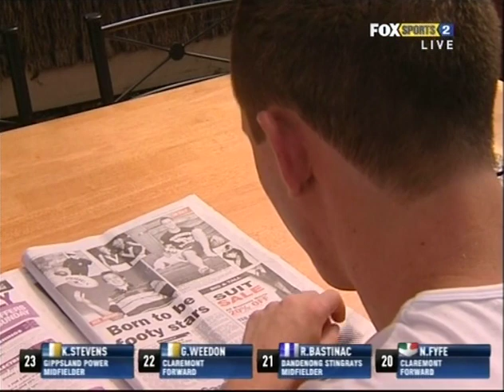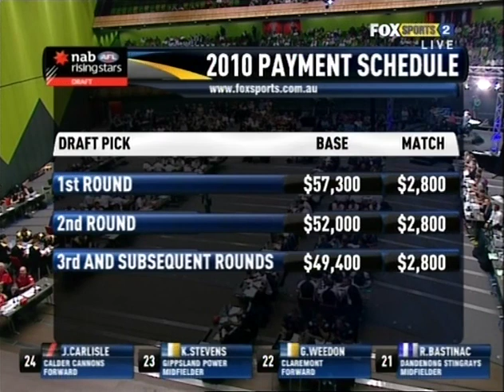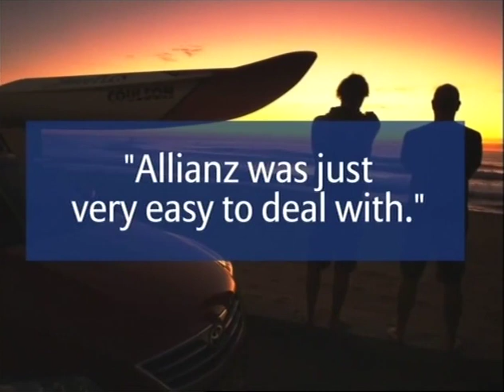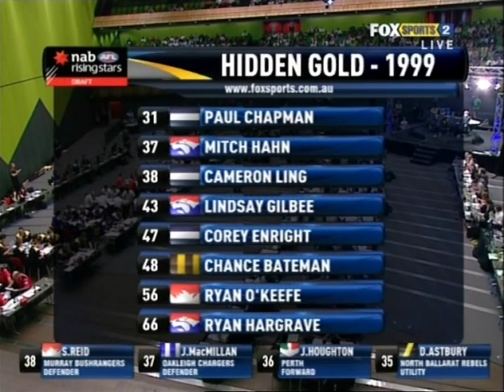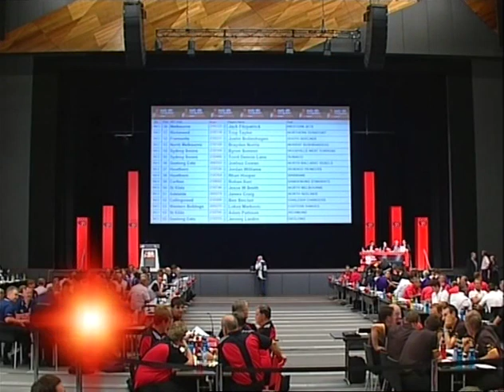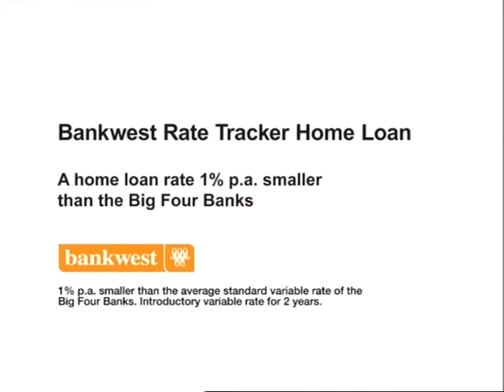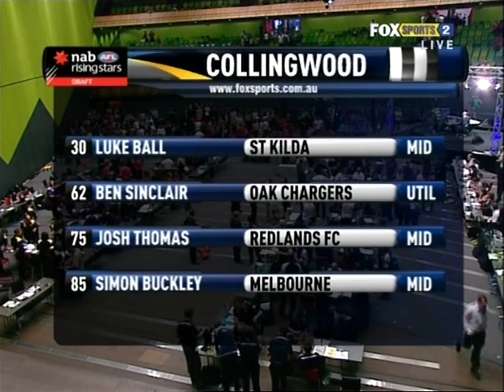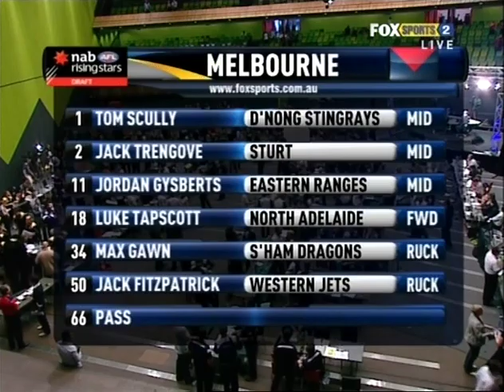2009 AFL Draft 2nd Round Onwards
Sorry I didn't record this from the start at the time, there are interviews with Lindsay Gilbee, Luke Power's parents and Luke Ball's manager